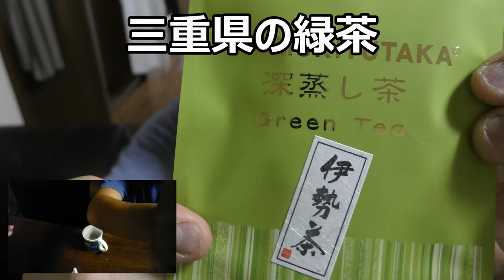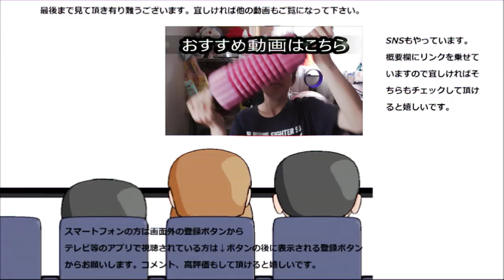日本古来のお茶……というわけではないでしょうけど三重県の緑茶を飲んでみました。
今日の緑茶は三重県産、伊勢神宮で有名なので歴史あるお茶の予感がします。お茶も歴史を感じられるのかな？
贈り物は此方まで↓
〒153-0042